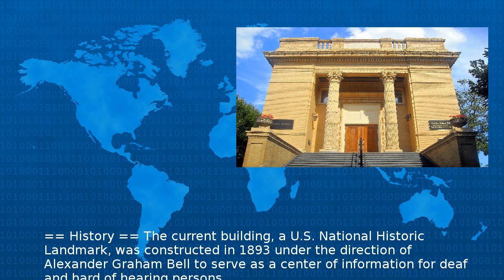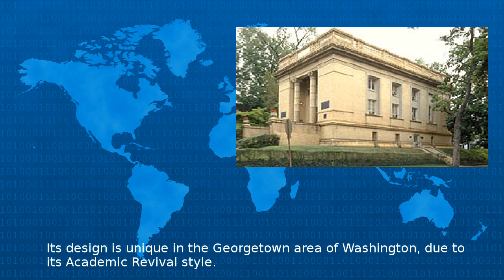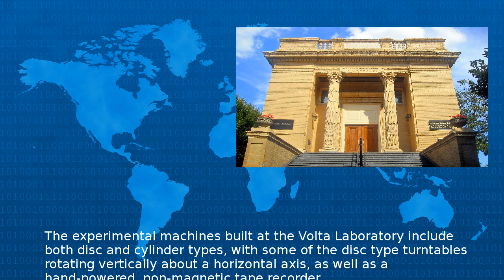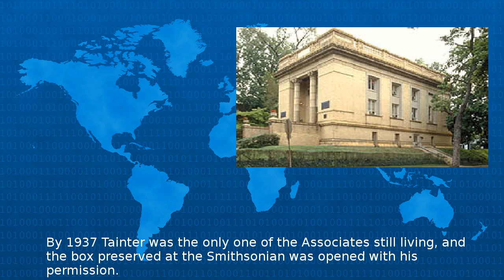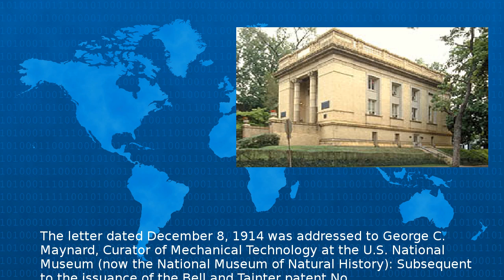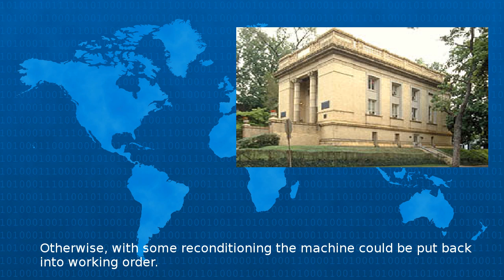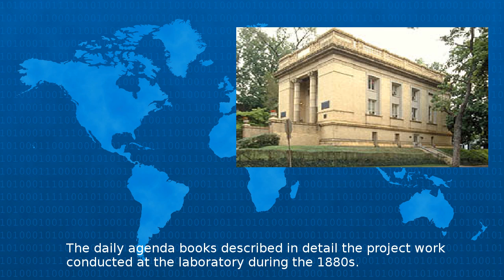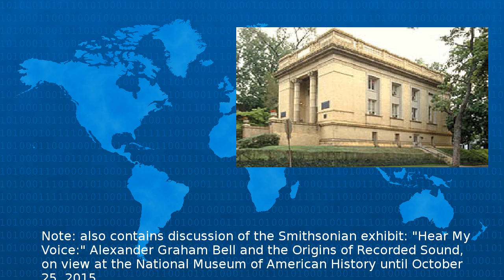Volta Laboratory And Bureau - Wiki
The Volta Laboratory also known as the Alexander Graham Bell Laboratory the Bell Carriage House and the Bell Laboratory and the Volta Bureau were created in Georgetown Washington D C by Alexander G...
Beta Test